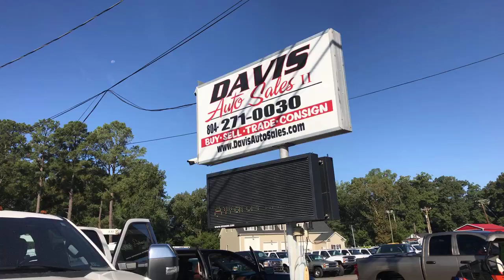Sunny Thursday Morning Lot Walk! - Davis Auto Sales